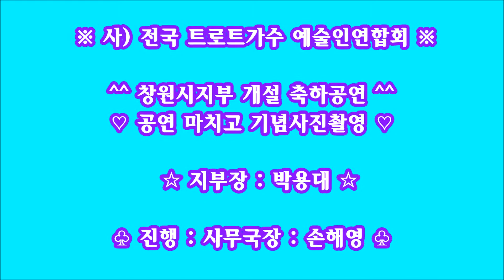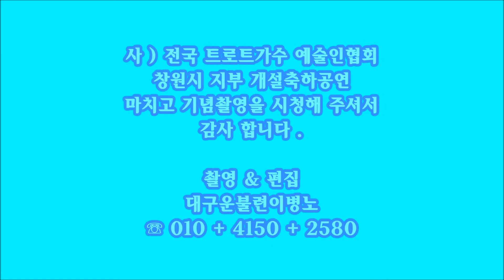♥ 사)전국 트로트가수 예술인협회 창원시지부 개설식 기념촬영♥